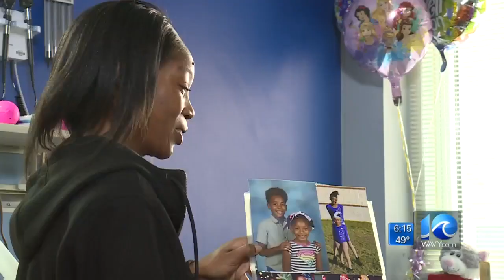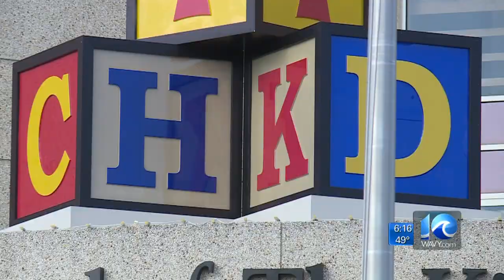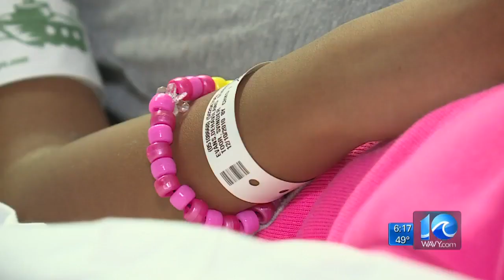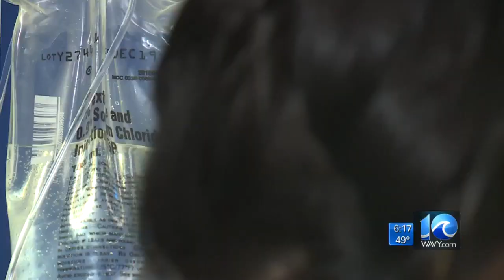Special Report: Common cold turned into illness that attacked local girl's brain